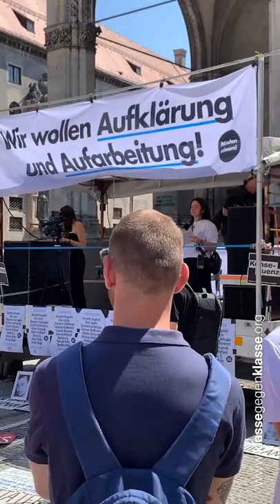Reden beim Trauermarsch zum Erinnern an die Ermordeten des rassistischen OEZ-Anschlags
Sechs Jahre ist der rassistische Anschlag beim Olympia-Einkausfszenturm (OEZ) in München nun her. Am 22 Juli 2016 wurden neun Menschen, vor allem Jugendliche, mit Migrationsgeschichte das Leben genommen. Genauso stur, wie die politischen Verantwortlichen der Stadt sich erst Wochen nach dem Anschlag bei den Angehörigen der Ermordeten meldeten, stellten sie sich jahrelang gegen die Bezeichnung des Anschlags als das, was er war: Ein rassistischer Anschlag. Die Familien, Verwandten und Unterstützer:innen initiierten daraufhin die Kampagne “München erinnern!”, die den Kampf um Erinnerung und Anerkennung von Armela, Can, Dijamant, Guiliano, Hüseyin, Roberto, Sabina, Selçuk und Sevda anführen. Dieses Jahr haben sie zu einem Trauermarsch in München aufgerufen.